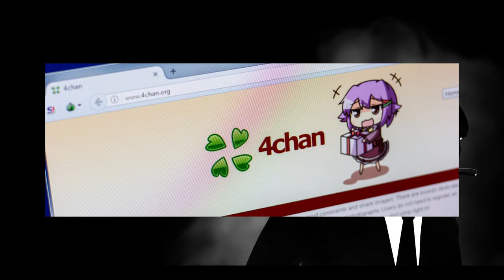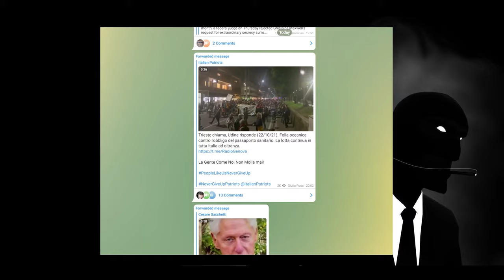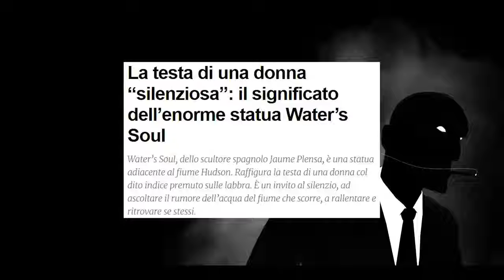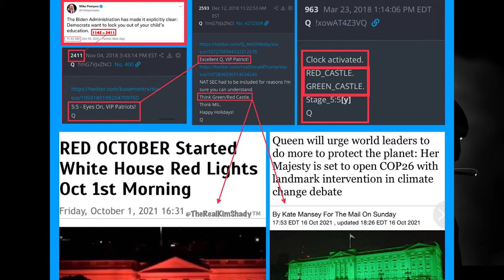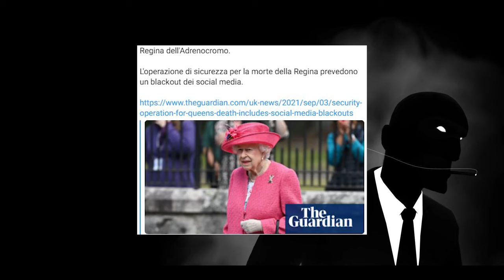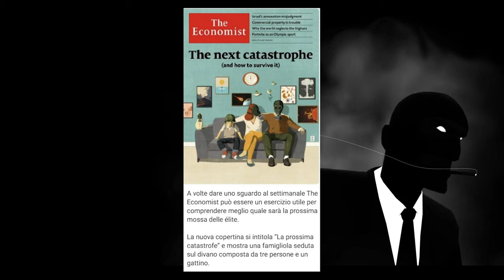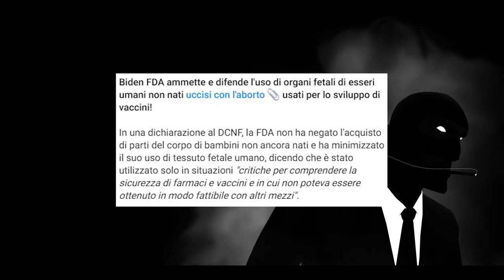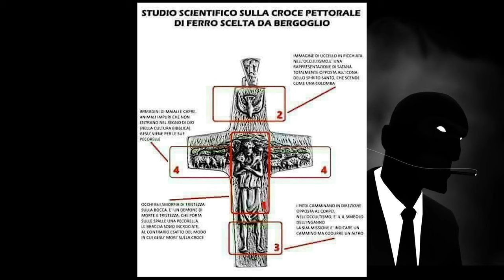L'INFILTRATO in QAnon Italia | Ep.9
Benvenuti nel nono episodio de "L'infiltrato", una serie dove provo ad esplorare un po' le comunità online più interessanti: No-Vax, Rettiliani, Respiriani...e molte molte altre. In questo episodio andiamo a conoscere QAnon: la setta di complottisti made in USA più famosa al Mondo!

⏱️CAPITOLI⏱️
0:00 Intro
0:43 Cos'è QAnon
7:00 I migliori Complotti

Cospirazione
The Unknown - Spooky Conspiracy Music by JohnnyDog